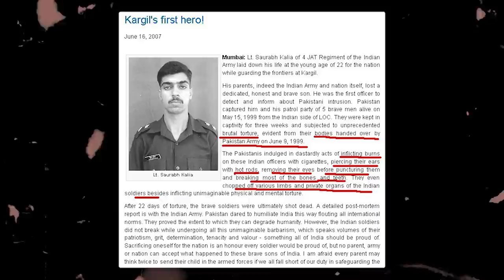Ignored Side Of Kargil Martyrs | Keerthi History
Adrija, a member of Desh gives an insight into the lives of our Martyrs. DESH is not a registered organisation or any NGO. DESH is a group of like minded people who love their soldiers.

The motto of DESH is

1. To provide emotional support to the families of our soldiers who sacrifice their lives in the line of duty. They visit across India and meet the families and spend time with them.

2. To express gratitude towards our soldiers serving or retired. Every year they send 5000 rakhis for our soldiers accross the border to express our love for them.

3. To spread the unknown stories of braveries of our soldiers. They write extensively about them in social media.

4. To motivate and encourage our next generation to respect and join armed forces.